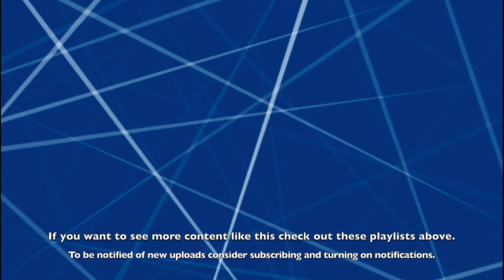Visiting Rasmodius The Wizard | Let's Play Stardew Valley 1.5 | Episode 7 | Cooldown Cave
In this video we begin by doing our morning chores, going to look at the travelling cart and then visiting the wizard. We enter a strange cutscene in which we drink from his cauldron which gives us the power of the forest so we can now read Junimo scrolls. After hallucinating about trees, we  forage and buy some potatoes which we then plant. We end the day by fishing before heading to bed.

Stardew Valley is an open-ended country-life RPG. The Steam page of the game describes it as: you've inherited your grandfather's old farm plot in Stardew Valley. Armed with hand-me-down tools and a few coins, you set out to begin your new life. Can you learn to live off the land and turn these overgrown fields into a thriving home? It won't be easy. Ever since Joja Corporation came to town, the old ways of life have all but disappeared. The community center, once the town's most vibrant hub of activity, now lies in shambles. But the valley seems full of opportunity. With a little dedication, you might just be the one to restore Stardew Valley to greatness!

4 Player Farming! Invite 1-3 players to join you in the valley online! Players can work together to build a thriving farm, share resources, and improve the local community. As more hands are better than one, players have the option to scale profit margin on produce sold for a more challenging experience.

Xbox controller support (with rumble)! (Keyboard still required for text input)

Over two hours of original music.

Thanks for making it this far, let me know what you thought of the video and if there are any improvements you would like me to make. Links to the let's play series playlist and channel are below.